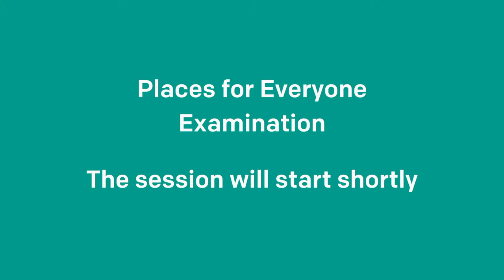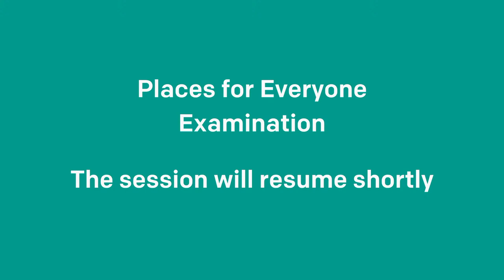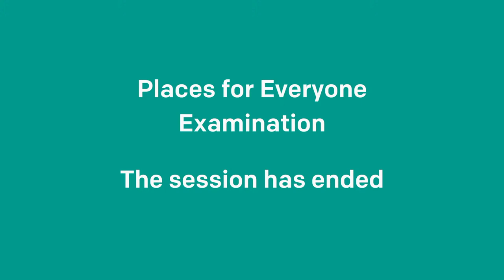16.02.23 - Places for Everyone Examination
Timestamps

00:00 - Thursday 16 February 2023
03:21 - Session begins
01:22:52 - Break
01:42:57 - Session
03:54:22 - Break
04:43:00 - Session
06:07:27 - Break
06:28:15 - Session
07:45:40 - Session ends